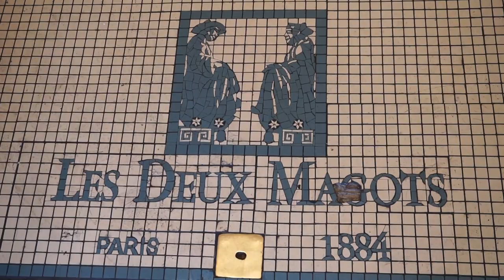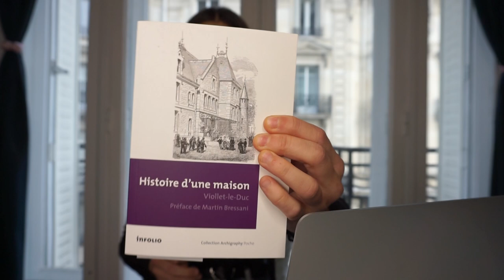A Tale of Two Cafés: Rating Paris's Iconic Cafés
In today's vlog, I compare the two most famous cafés in Paris: Les Deux Magots and Café de Flore. Are they really worth visiting? Or are they just a tourist trap... watch to find out! Afterwards I visit the Musée d'Orsay and show you the beautiful art on display and incredible views of Paris, as well as seeing my favourite painting ever in person. I hope you enjoy the video!